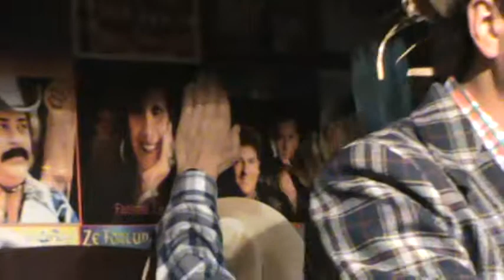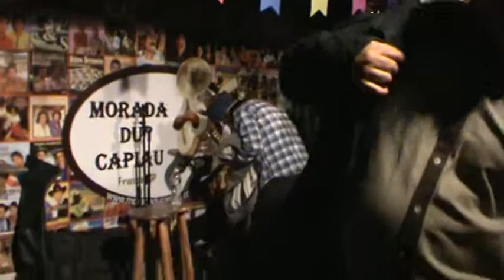Morada Du Capiau - Cacique e Pajé (Chico Mineiro)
Show na Morada du Capiau - Franca SP

03/06/2013